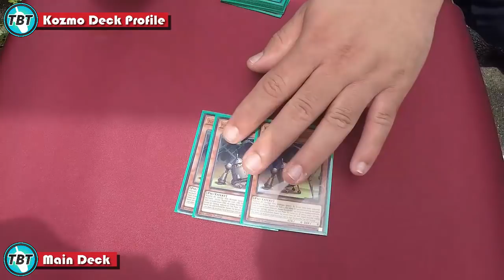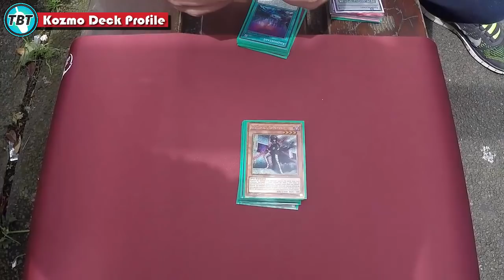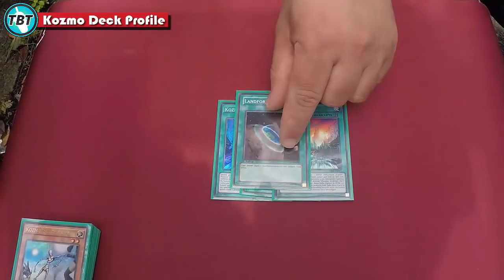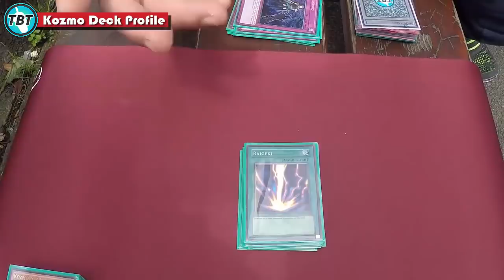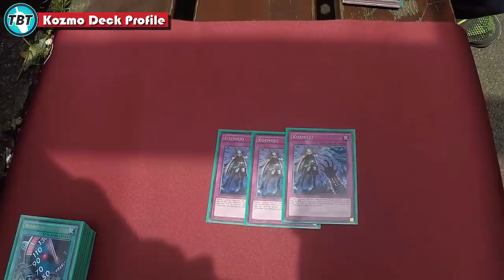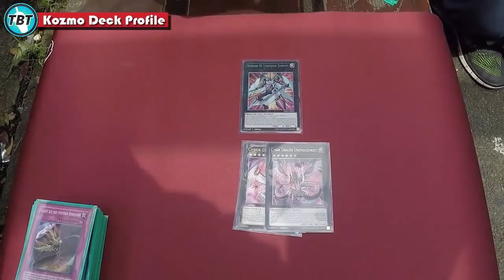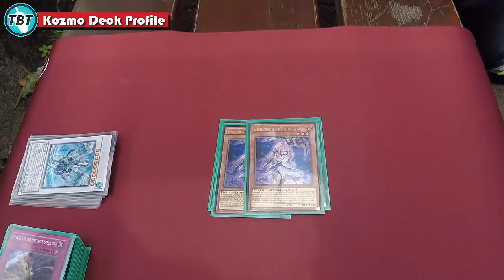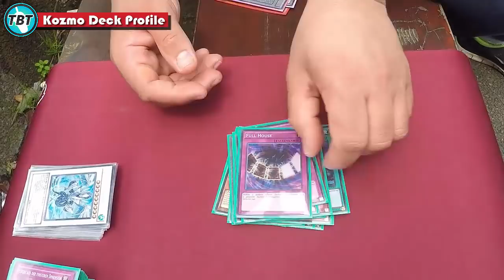TBT: Tati Kozmo Control Deck Profile German Nationals DM 2016 Yu-Gi-Oh! (German/Deutsch)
euda natürlich zeigen wir euch alle unsere Deck Profiles von der DM 2016
heute haben wir Tati mit seinem Kozmo Control Deck
bleibt auf dem laufenden über unsere Facebook Seite:
unsere Blog Artikel auf Gate to the Games:
hier könnt ihr uns treffen - Funtainment München:
FUNtainment GmbH
Landwehrstr. 12a - 14
80336 München
ausgestattet von Ultimate Guard:
unsere Händler des Vertrauens:
►Zombiezocker - einer der Top Yu-Gi-Oh! Einzelkarten Händler:
►Karten-Salon - der Ebay Spezialist für Fußballsticker uvm:
►DevPro: TeamBubbleT
►Dueling Network:
KidRainen, Chong, Tunesier2, Kojiro Hyuga, GB Kollegah, Jaycee
►etcg: OMGTeamBubbleT
►Hearthstone: BadBoyBudha#2639
-thanks